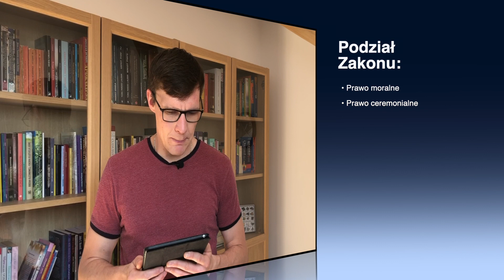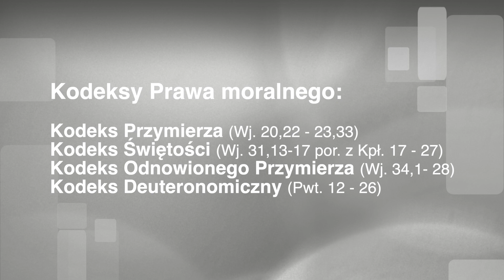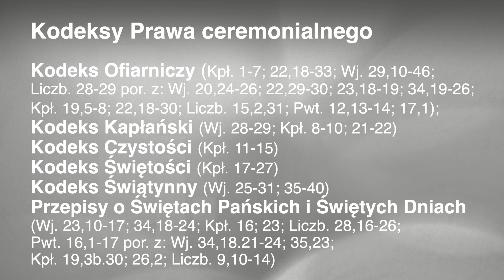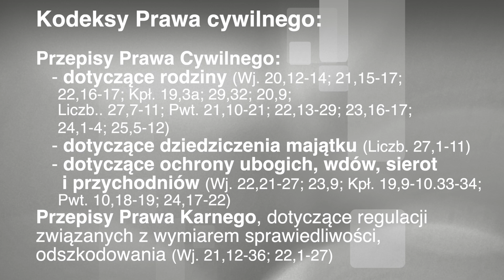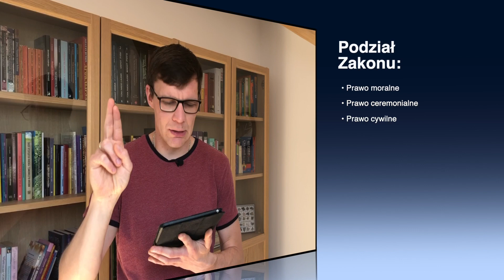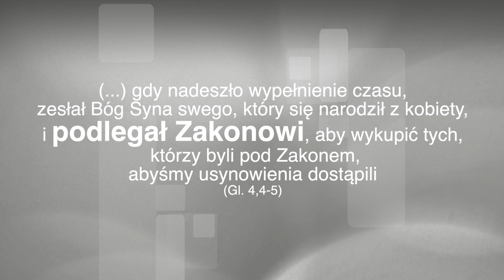Zakon Mojżeszowy - jak je czytać dzisiaj? | Podział Zakonu Mojżeszowego | Cel Zakonu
W naszych rozważaniach z Księgi Wyjścia, dochodzimy do głównego punktu całego Pięcioksięgu - nadania Prawa!
W tym materiale skupimy się na głównych informacjach dotyczących Zakonu. Dokonamy podziału Zakonu oraz celowi jego nadania. Przyjrzymy się również temu, jaki Jezus miał stosunek do starotestamentowego Prawa Mojżeszowego.